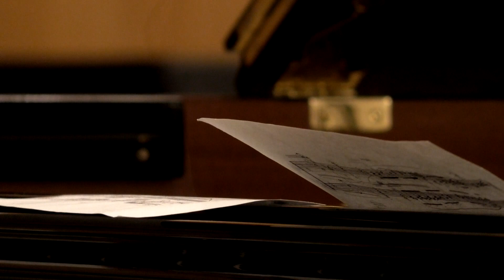Tchaïkovski - Pletnev, casse noisette andante maestoso (Teaser)